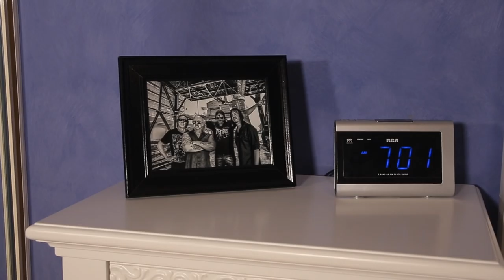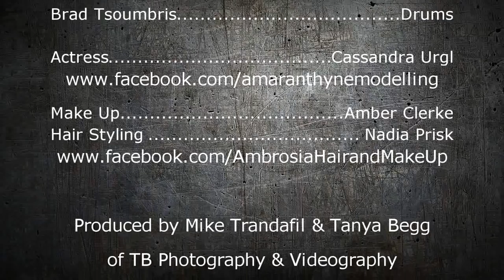The Menace "The Way She Moves" (Official Music Video)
The Menace are an Adelaide based hard rock band with a great sound.
Here is their debut video for their awesome song "The Way She Moves"

Filmed, directed and produced by TB Photography & Videography.

Hair and Make up by Amber Clerk & Nadia Prisk from Ambrosia - Hair and Make Up